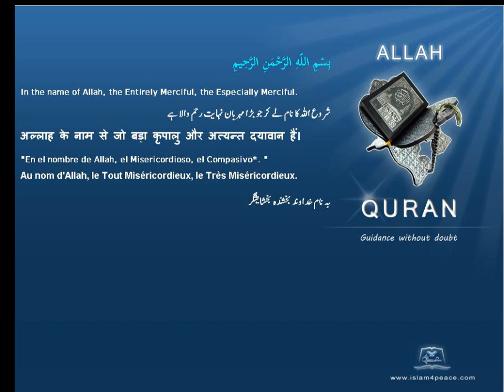Quran by Theme Indonesian Patriachy Islam4Peace com